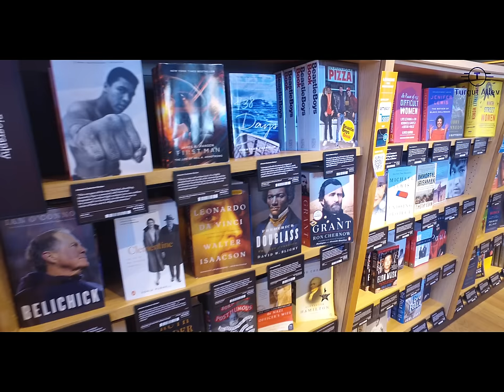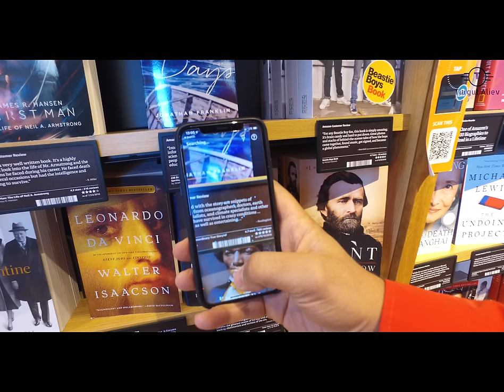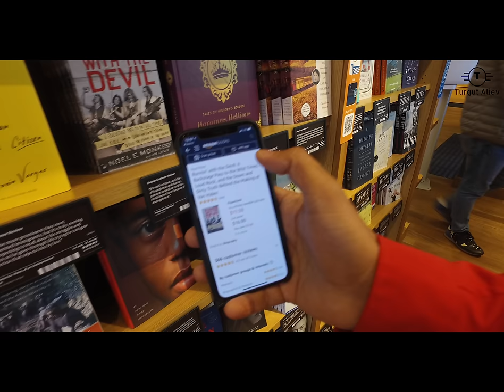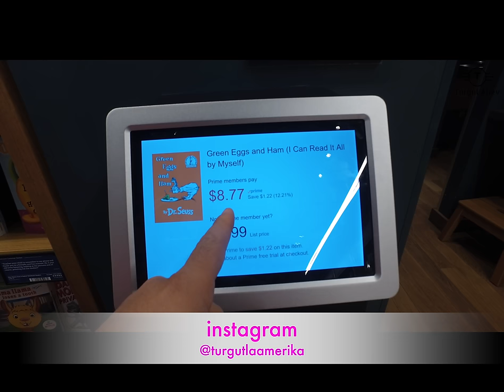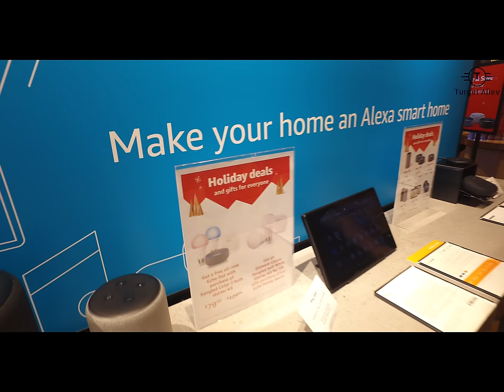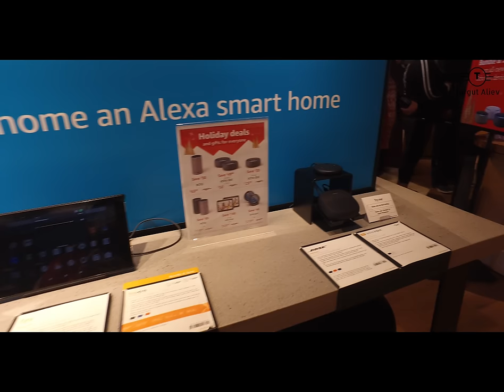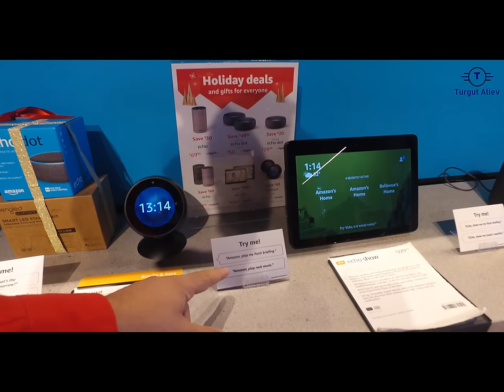Amazon Books Store-u Gezdim , Silicon Valley V153 01.01.2019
Bu videoda Silikon Vadisinin en boyuk seherlerinden birinde yerlesen sayca ilk acilmis Amazon Kitab Magazasini Gezdim, Magazada hansi Kitablar satilir ve en esasi hansi amazon mehsullari satilir , bunlar barede melumat vermeye calisacam.

amazon books store
amazon kitab magazasi
first book store